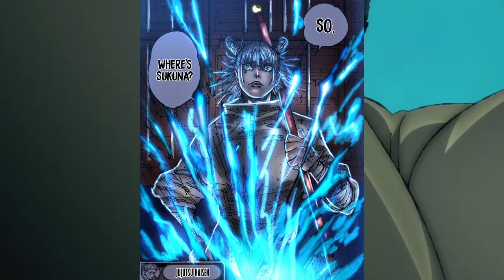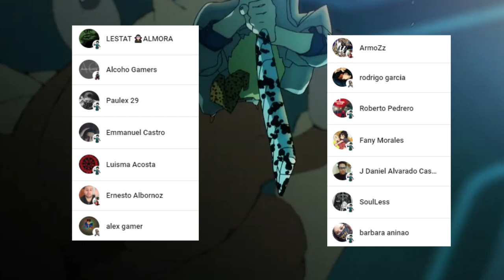HAKARI Hace un TRATO con KASHIMO 🤯😱 MAKI es un MONSTRUO !!! Jujutsu Kaisen 190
HOLA AMIGOS LES TRAEMOS UN NUEVO VÍDEO ESTA VEZ LA  REVIEW DEL MANGA 190 DE JUJUTSU KAISEN, DONDE VIMOS INCREÍBLES MOMENTOS SOBRE TODO EL REGRESO DE MAKI GO, DEJENME SU OPINIÓN EN LOS COMENTARIOS.